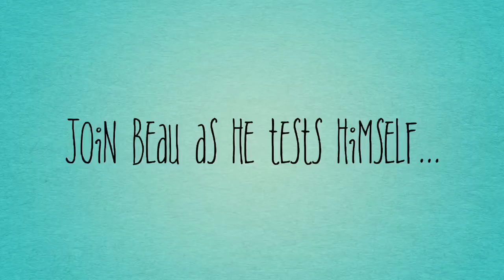Hardwood Floors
Trailer for summer indie movie of the year.